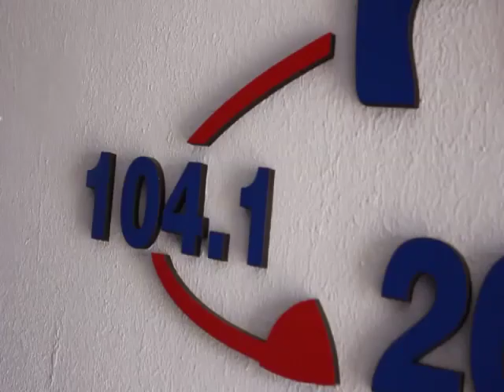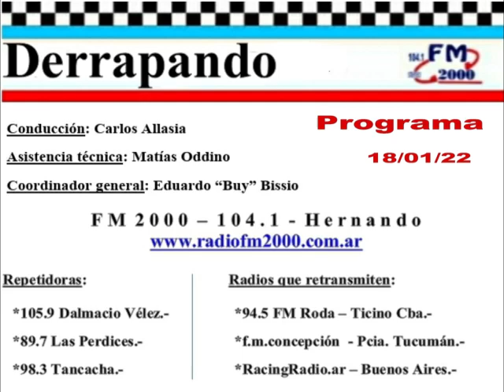DERRAPANDO - Programa 177 - 18/01/22